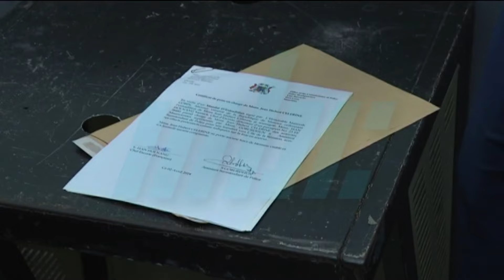Possible réduction de peine pour Franklin lors de son nouveau procès à La Réunion